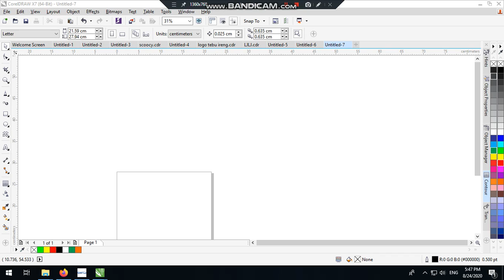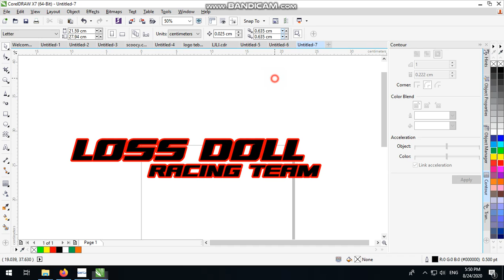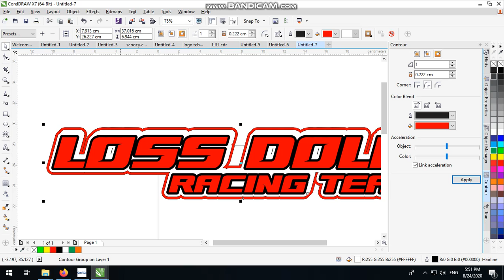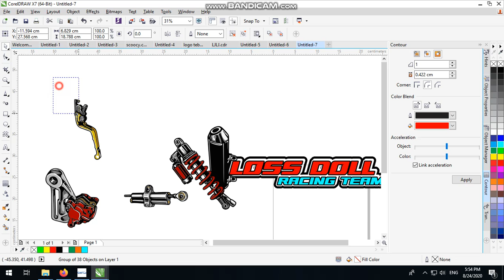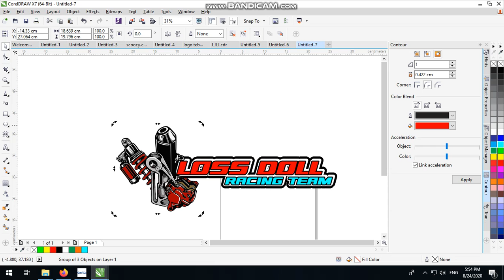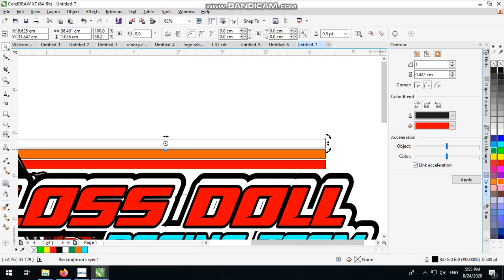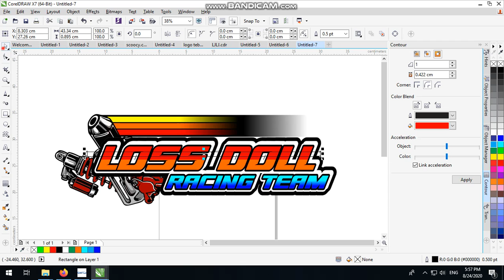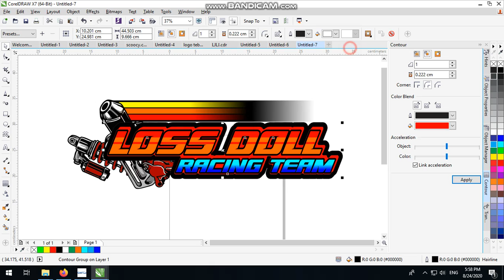DESAIN TULISAN RACING LOSS DOLL CORELDROW